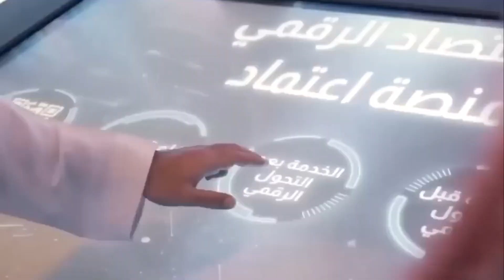How the World Will Look in 2050. Be Prepared | Tech Revis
How the World Will Look in 2050 | Tech Revis
- The Xi’an International Football Center.
In the heart of innovation, where sleek skyscrapers touch the sky and the pulse of the city beats with life, emerges an architectural marvel that will redefine entertainment—the Future China Terraced Stadium. The Xi’an International Football Center.

- The Mukaab, Saudi Arabia's new Mammoth.

If you have questions about the use of screenshots or footage in my video, please don’t strike this channel.